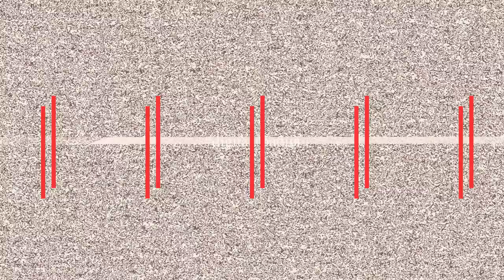Сучасні ґаджети v.s. СССР|Digital-бабця| Частина 1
Знайомтеся: це Льоша та його бабця Лєна.
Льоша блогер та знавець сучасних технологій. Його Бабуся вирішила не пасти задніх та теж бути на хвилі мейнстріму.

У цьому відео вони проведуть справжній батл на знання ґаджетів минулого та сьогодення.
Льоша намагається відгадати для чого потрібні бабусині девайси, а перша українська digital-бабця - показати свій хист на знання сучасної техніки.

Хто переможе?

А у вас вдома ще лишилися артефакти минулого, які породжують більше запитаннь, ніж відповідей?

Пишіть про них у коментарях.